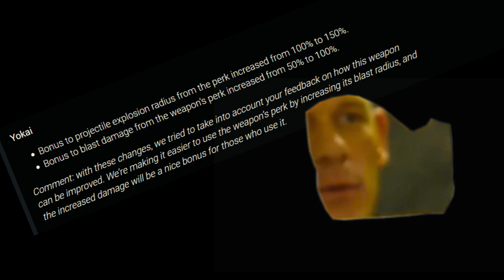Crossout... Yokay... THATS A LOT OF DAMAGE!!😍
CHAPTERS⏲️:
0:00 INTRO
0:08 FUNNY MOMENT
0:15 GAMEPLAY

PC GAMING:
CASE: Phanteks 719 Enthoo
MOBO: Asus Prime x570 PRO
CPU: AMD Ryzen 5900x (PBO negative-15)
GPU: MSI 3080 Suprim X 12G
RAM: Crucial Ballistix 32 gb 3600mhz c14
SSD m.2: Sabrent NvEm 4.0 1tb
SSD m.2: SabrentQ NvEM 3.0 1tb
PSU: Phanteks Revolt X 1200 watt

COOLING SYSTEM:

CPU WB 5900x: HeatKiller IV PRO
PUMP: Corsair XD5
RADIATOR: XR7 - 1x 360mmx54mm
LIQUID: EK CryoFuel (Clear)
FANS: Noctua NF-A 12x25 (12 pz)